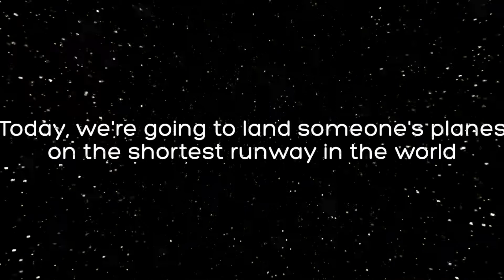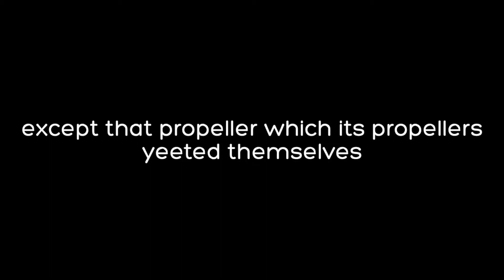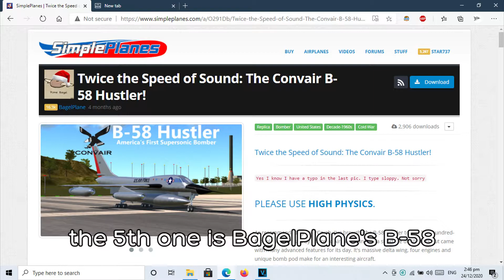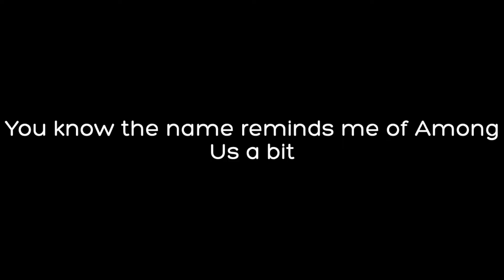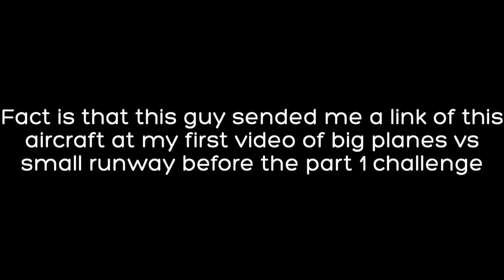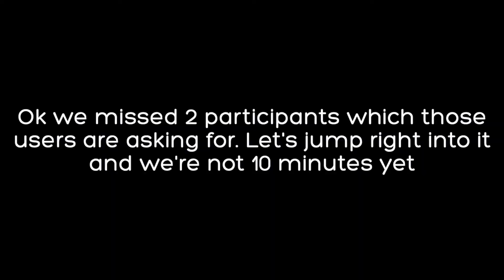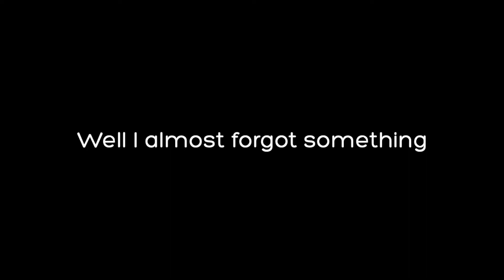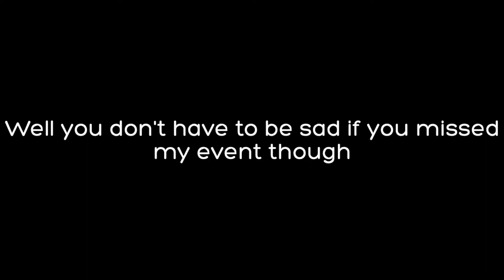SimplePlanes vs World's Shortest Runway | Part 3 (Finale)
-Random Stuff--

We're going to land planes from as people participated in my forum and how much time they can stop before overshot the runway and heading into the water!

Note: Inappropriate comments will be hold for review.

Kirby 64 The Crystal Shards - Shiver Star (Adeleine's Home Planet)
Kirby's Epic Yarn - Cozy Cabin
Kirby Triple Deluxe - Fine Fields Paire
Kirby 64: The Crystal Shards - The End

--Others--

--End--